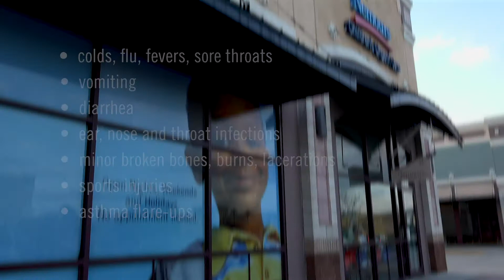Why Choose Urgent Care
Nemours Urgent Care centers are open 7 days a week, and during holidays. Find an urgent care center near you!